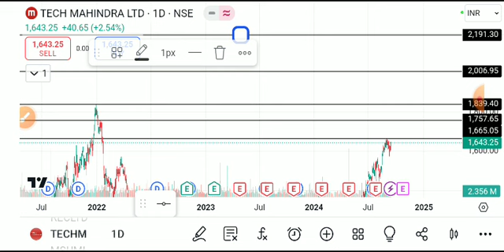tech mahindra share latest news today, tech mahindra share analysis, tech mahindra share target